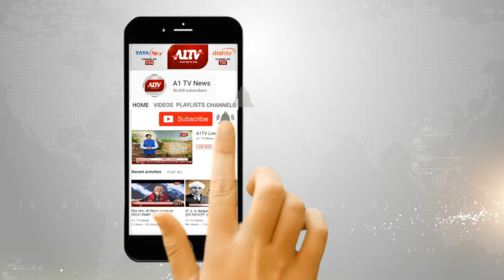भरतपुर : भुसावर सामुदायिक स्वास्थ्य केंद्र का औचक निरीक्षण | A1TV News